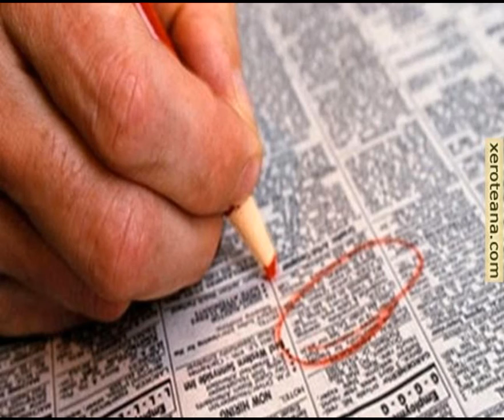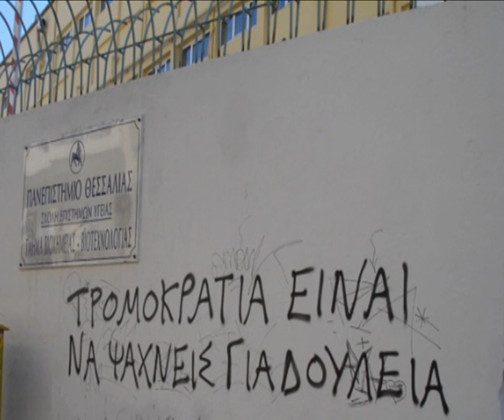Κακό Συναπάντημα (band) - Αδύνατον